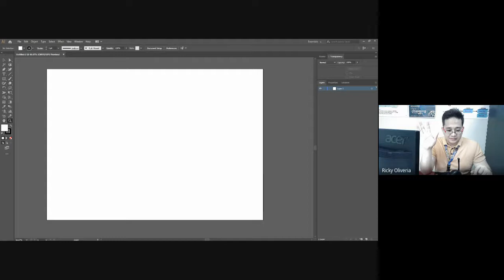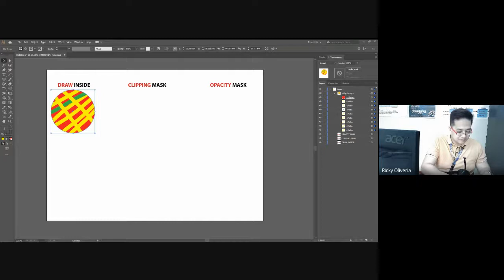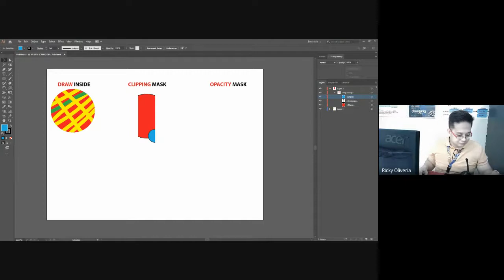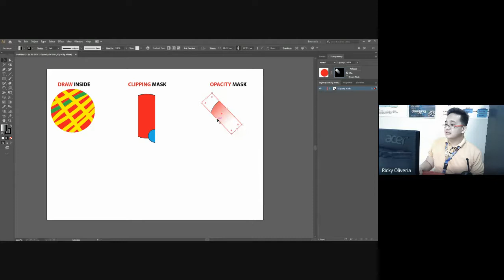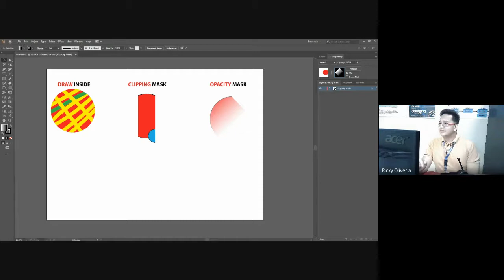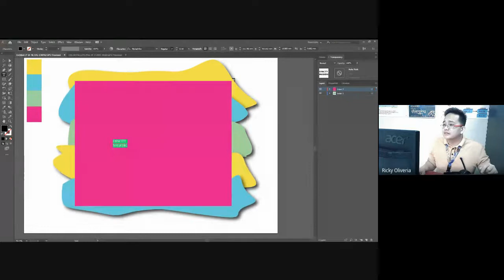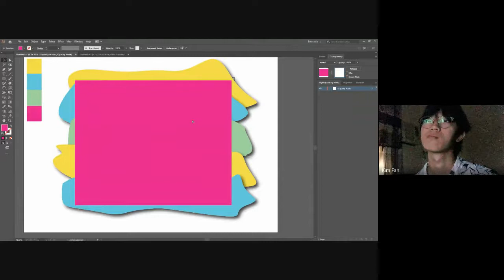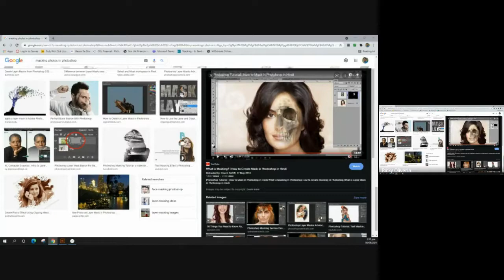ADOBE ILLUSTRATOR MASKING - ELEC1_AN-LIVE DISCUSSION 09-01-21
This is the recorded discussion on ADOBE ILLUSTRATOR MASKING ELEC1_AN-LIVE DISCUSSION 09-01-21